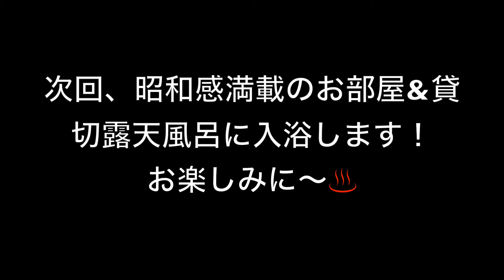【豪華！露天風呂付き客室】割烹旅館 大進館（だいしんかん）神奈川県愛甲郡 −前編−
本日は割烹旅館 大進館さんにお邪魔しました！
前編では一番人気の露天風呂付きのお部屋と、春には桜を楽しむことができるお部屋をご紹介して頂きました。
日々の喧騒を忘れ、ゆったり過ごすにはもってこいの旅館でした♨

※大進館のお風呂は温泉ではありませんが、ミネラル、炭酸水素ナトリウム、メタケイ酸等を含む軟水を使用しています。

■【割烹旅館　大進館】（神奈川県愛甲郡愛川町）
愛川町は相模原市、厚木市といった大都市と隣接していながら、関東屈指の大ダムである宮ヶ瀬ダムや、県立あいかわ公園、東名厚木カントリークラブといった自然を活かしたプレイスポットが多く存在しています。

そんな愛川町で、大進館は創業70年余りを数え、35年前からは中津川のほとりで割烹旅館を営んできました。
何もしない贅沢を楽しみにリピーターとなる方も多く、皆さん自然を満喫しながら、のんびり過ごされるそうです。
今回は専務取締役の清水さんに館内をご紹介して頂きました。

■館内紹介
①本館1階「竹の間」
全5室のうち1番人気のお部屋で、前回サッカーW杯の際には、とある日本代表選手もお忍びで宿泊されたそうです。

収容人数は5名程で、重厚感漂う和風の造りのお部屋に開放感たっぷりの露天風呂が併設されています。
お風呂は家族全員でも入浴可能なよう、ゆったりとした造りになっています。

②離れ「桜の間」
20畳、収容人数8名程の大きなお部屋です。
家族連れはもちろん社員旅行等でも使用されており、春には窓から、山々に咲く一面の桜を眺められることからこの名前が名付けられました。

部屋に隣接された露天風呂には、直結する形でお洒落なテラスも備わっており、お風呂上がりには風を浴びながら乾杯する事も出来ます。

次回、後編は昭和感満載のお部屋&貸切風呂をご案内して頂きます！

※本動画で広告費などは一切発生しておりません。

■現地訪問ポイント
-アクセス-
電車の場合は、新宿駅より小田急線快速急行で本厚木駅下車。徒歩で厚木バスセンターへ、厚木バスセンターより神奈川中央交通バス66系統に乗車し、桜台バス停で下車。桜台バス停より徒歩10分程です。所要時間はトータルで2時間弱です。

車の場合は、圏央道厚木I.Cを降り国道129号、県道42号、県道63号を経由です。都心からの所要時間はトータルで2時間弱です。

-オススメ観光スポット-
①宮ヶ瀬ダム
関東屈指の大ダムとして、2000年に完成しました。積極的に市民に開放しており、事業に対する理解と啓蒙を図っています。
また指定された曜日、時間には観光放流が行われており、着水時の豪快な水音や水しぶきを楽しむ事が出来ます（2020年8月時点では中止、再開時期未定。詳しくは管理事務所HP等をご覧ください）。

②角田大橋
中津川での鮎釣りの好ポイントとして、6月〜10月のシーズンは釣り客で賑わいます。
河原に車を停める事ができ、真夏はバーベキューや水遊びも楽しめます。

■前回の動画はこちら↓
　天然自家源泉【星音の湯】（埼玉県秩父市）の貸切露天風呂に行って来ました！